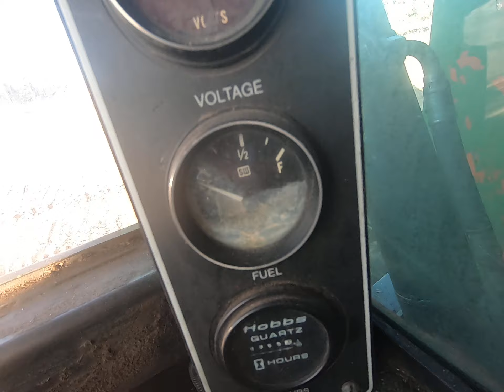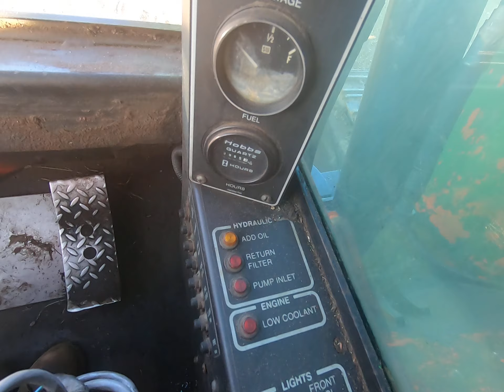Timberjack 608 Feller Buncher Will Be Sold At Auction!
This Timberjack 608 Feller Buncher Will Be Sold At Auction! for all the auction details!